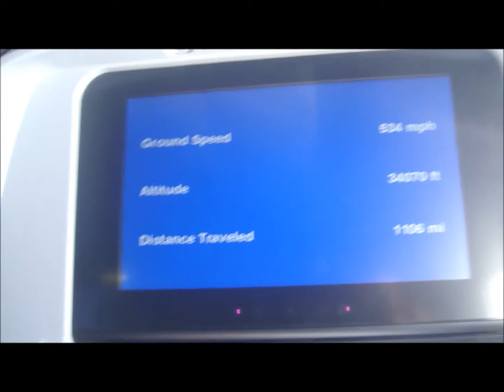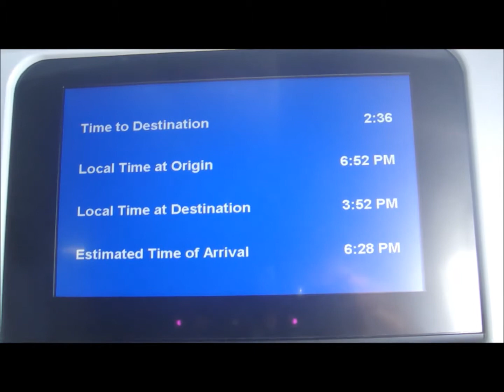United Airlines Boeing 767-400ER flight map from San Francisco (SFO) to Honolulu (HNL)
Taken on UA73 from San Francisco to Honolulu. The map interface is similar to Singapore Airlines' maps on the 77W.